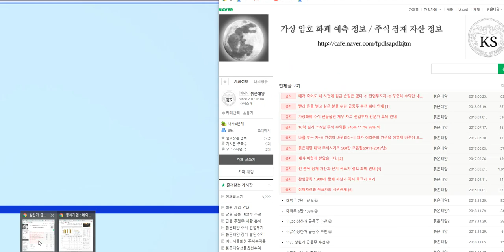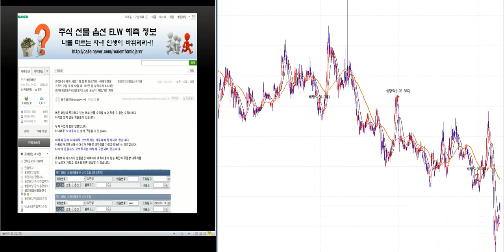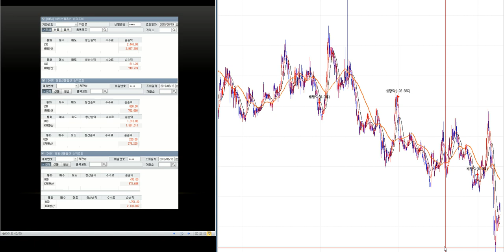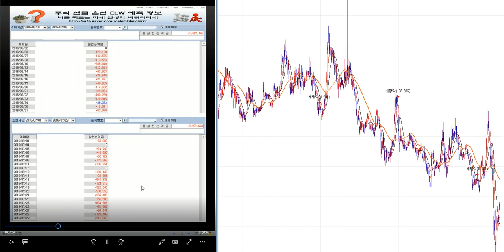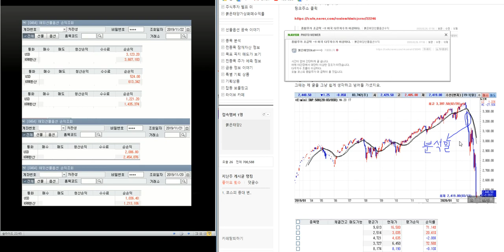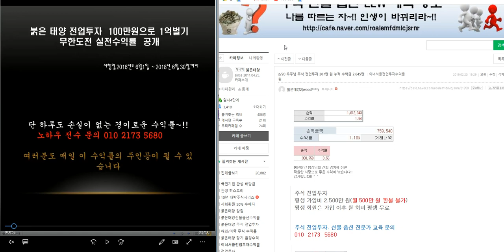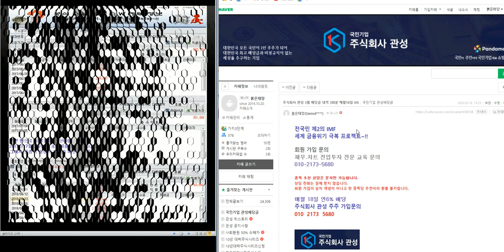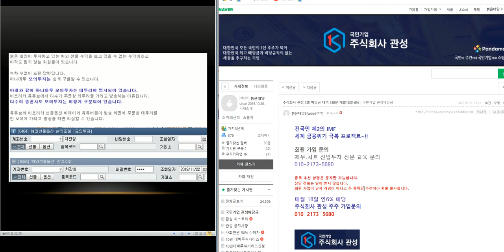최소 1.500%이상 대박 주식시리즈 78-1탄/제2의 IMF/ 세계 금융위기 극복 전국민 프로젝트~!!/삼성전자.코스피 분석